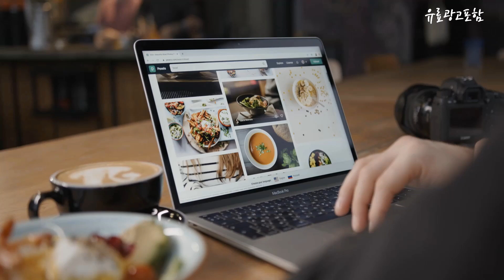모조에스핀원피스 Top10!! 요즘 인기있는 모조에스핀원피스 구매 가격 평점 후기 비교 총정리!!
❤️❤️❤️ 요즘 인기있는 모조에스핀원피스 구매 가격 평점 후기 비교 총정리해 보았어요!! ❤️❤️❤️

[00:06]
10위. 모조에스핀 허리옆 로고장식 원피스 J223MSE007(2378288) [371,900원]

[00:11]
9위. 모조에스핀 카라 탈부착 원피스 J214MSE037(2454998) [448,400원]

[00:17]
8위. 모조에스핀 배색라인집엎원피스 S234MSE018 [460,800원]

[00:22]
7위. 모조에스핀 배색포인트 집업 S234MSE018 [467,400원]

[00:28]
6위. #[모조에스핀] 허리옆 로고 장식 브이넥 원피스 (J223MSE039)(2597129) [382,100원]

[00:33]
5위. #[백화점매장 정품출고] 모조에스핀 카라 더블버튼 슬림원피스(J231XSE002) [430,200원]

[00:39]
4위. #[모조에스핀] H라인 밑단트임 기본원피스 J231XSE002 [349,000원]

[00:45]
3위. 모조에스핀 더블버튼 원피스 S231XSE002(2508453) [341,600원]

[00:51]
2위. #[모조에스핀] 배색포인트 집업 원피스 S234MSE018 [460,800원]

[00:56]
1위. 모조에스핀 배색라인 더블버튼원피스 S233XSE005 [612,300원]